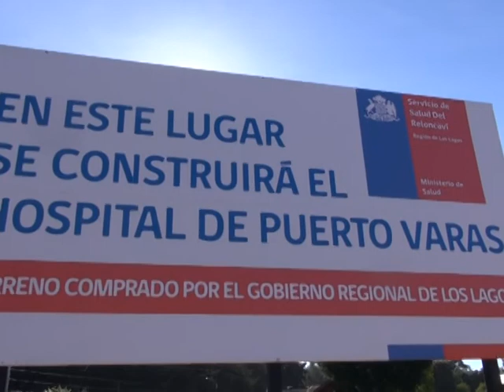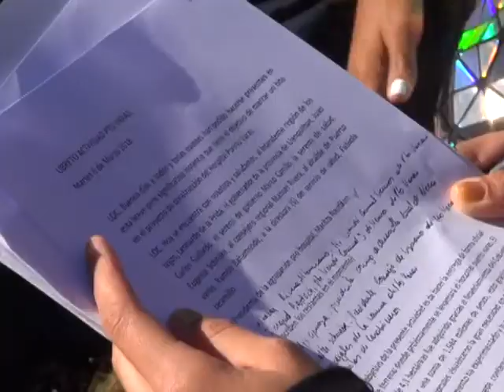Avanza sueño de un hospital para Puerto Varas